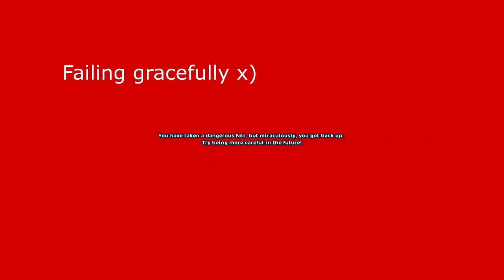STAR STABLE ONLINE - leveling my WELSH PONY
Hi, so this is my first video, how I train my welshie Firefly. :)